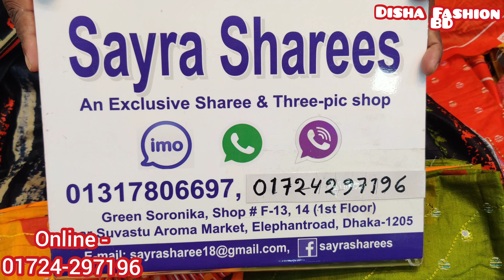ঈদ স্পেশাল অস্তির লেভেলের 3D Printed Pakistani Malhar 3piece/All Hit Summer Design Malhar 3piece